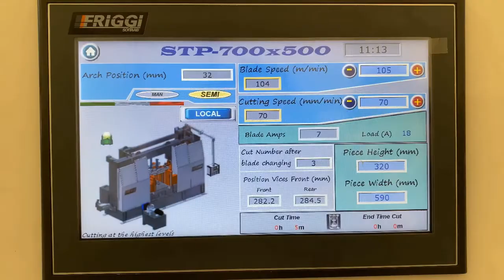The all new STP bandsaw from Friggi for cutting structural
Bundle and cut structural pieces.  Easy to operate, maximum productivity, complete automation.